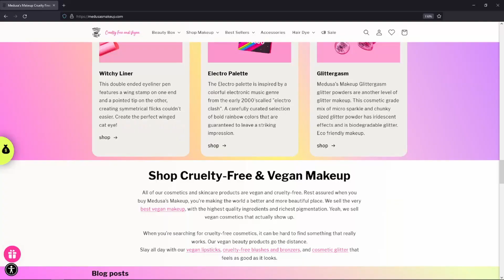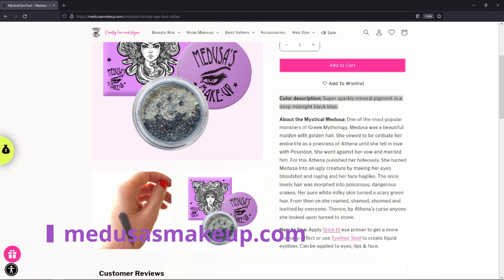Medusa’s Makeup | Рассыпчатые тени | Mystical Eye Dust | Веган | Без тестов на животных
В этом видео я рассказываю о тенях для век Mystical Eye Dust в оттенке Medusa от бренда Medusa’s Makeup.